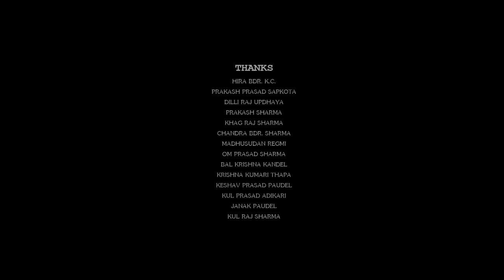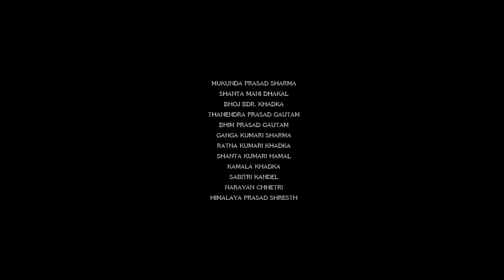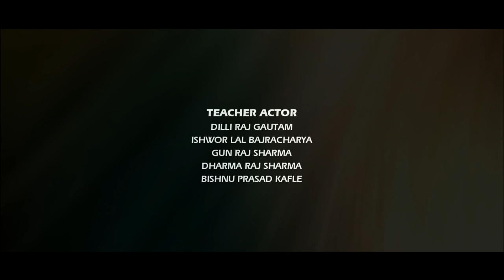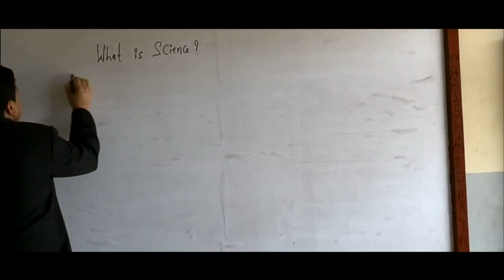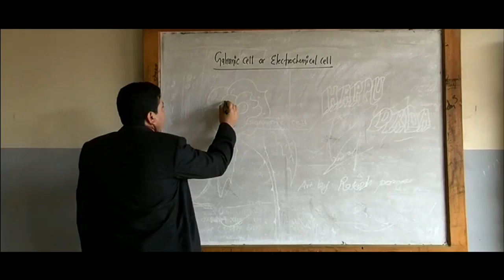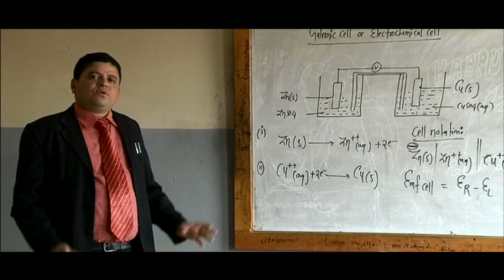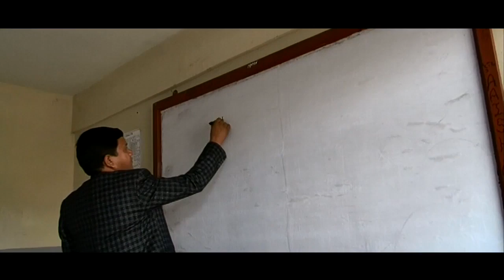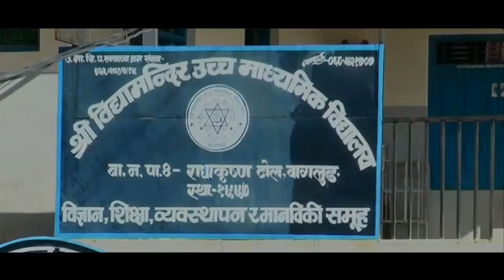Student Life - New Nepali Full Movie 2017/2074 | Hari Bishwokarma, Rejina Roka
Movie: Student Life
Song Title: Timi Mero Manko Sathi
Cast: Hari Bishwokarma, Rejina Roka, Milan Bishwokarma, Prativa Thapa, Rakesh Pariyar, Rubi Ruchal, Santosh Pariyar, Puja G.C, Bikash Kisan, Sunita Bhatta, Bikram Bohora, Sandesh Pariyar
Comic Actor: Kumar Sapkota, Dipak Lamichhane, Sishir Paudel
Child Actor: Prabit Hamal
Teacher Actor: Dilli Raj Gautam, Ishwor Lal Bajracharya, Gun Raj Sharma, Dharma Raj Sharma, Bishnu Prasad Kafle
Lyrics: Hari Bishwokarma
Vocal: Sona Thapa, Saugat Nepali
Choreographer: Jyoti Shreesh
Unit Production Manager: Milan Bishwokarma
Legal Advisor: Dilli Raj Gautam
Camera: Bikram Shakya, Ghanshyam Lamichhane ( Mallaji)
Editor: Ghanshyam Lamichhane ( Mallaji)
Co-Producer: Milan Bishwokarma
Producer: V.M.H.S.S
Writer/Director: Hari Bishwokarma
Copyright Provided By Hari Bishwakarma